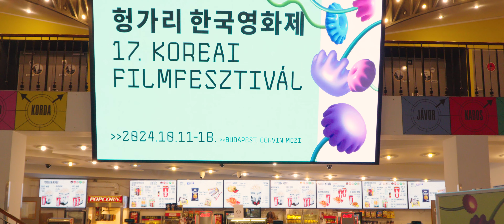17. Koreai Filmfesztivál // 제17회 헝가리 한국영화제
2024. október 11-18.
Budapest, Corvin mozi

Ilyen volt a 17. Koreai Filmfesztivál: 4 szekció, 23 film, 19 vetítés, közönségtalálkozó és mesterkurzus Cho Hwa-sung látványtervezővel.
제17회 헝가리 한국영화제 - 4개의 섹션, 한국영화 총 23편, 조화성 미술감독 초청 씨네토크 및 헝가리 미술대학교 워크숍 개최